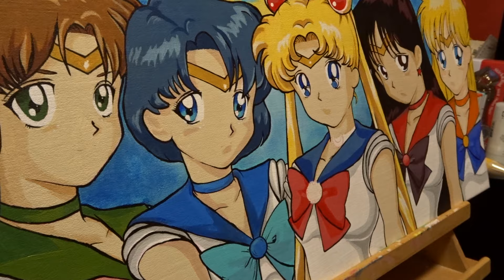Sailor Moon Acrylic Speed Painting.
Sailor Moon and Sailor Scouts Acrylic Painting